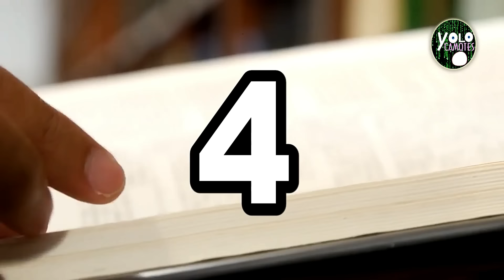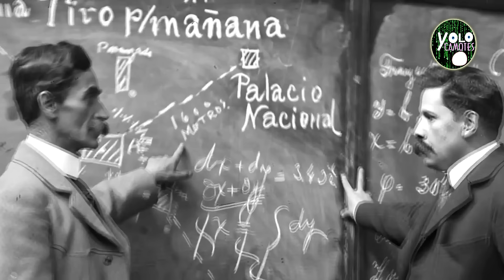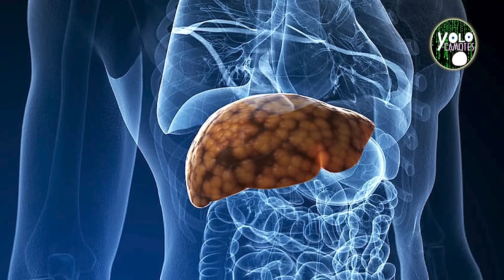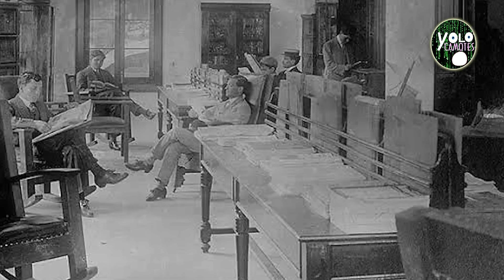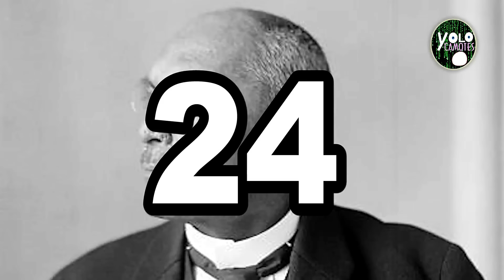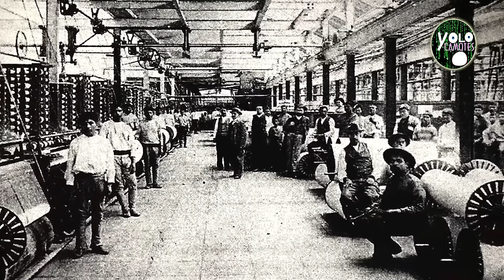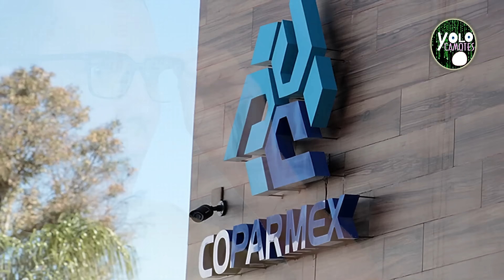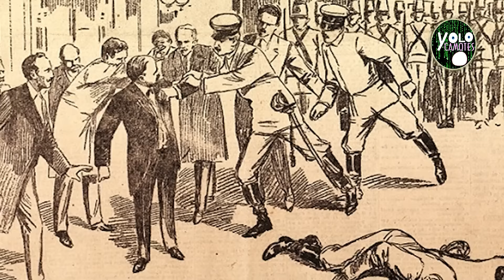24 Revelaciones Impactantes y Controversiales sobre Victoriano Huerta que Quizá Desconocías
Descubre aspectos sorprendentes y controversiales de la vida y liderazgo de Victoriano Huerta, el general que marcó un antes y un después en la Revolución Mexicana. Desde sus tácticas hasta su polémica llegada al poder, prepárate para explorar una faceta poco conocida de la historia de México

Te agradezco tu preferencia, si este video fue de tu agrado, te invito a dejar un "me gusta", a suscribirte asi como activar la campanita, esto me ayuda mucho a continuar trayendote mas contenido como este.